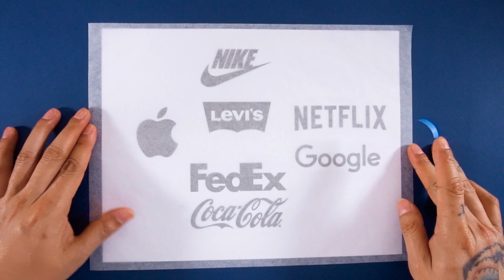Carving Rubber Stamps of Famous Logos | Google, NIKE And More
Tracing Paper
6B Lyra Pencil
Stamp Ink Pads

Main Camera
Main Microphone

Song: Particle House- AFRD

Video Color Graded on Davinci Resolve
Video Edited on Adobe Premiere